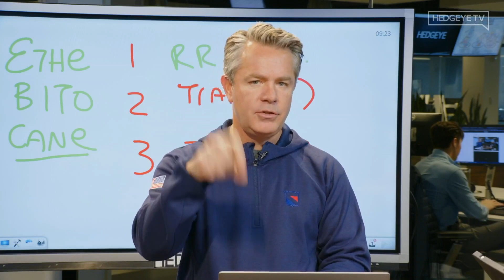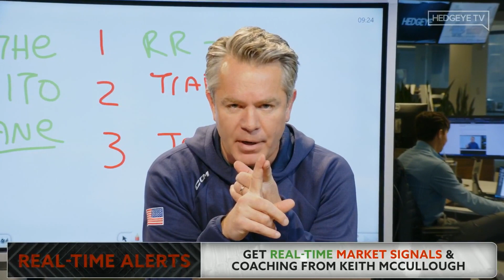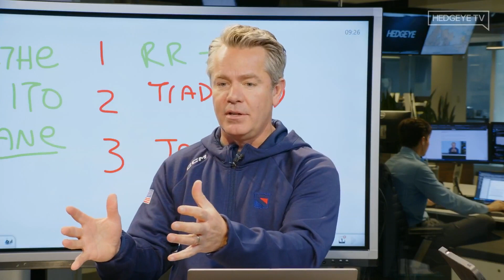Houses + Cars Out of Reach: ‘This is What Happens in a Recession’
Interest rates are declining—normally, that would provide a tailwind for home and auto sales. The fact that both markets remain stagnant confirms one thing: U.S. consumers are not in good shape.

“When interest rates go down, housing works, ex-one economic condition or scenario,” explains Keith McCullough in this clip from The Macro Show. “What would that be? A recession.”

Financials analyst Josh Steiner discussed ongoing housing struggles today on The Call @ Hedgeye, while Retail analysts Brian McGough and Jeremy McLean laid out a list of auto-related shorts. The current setup goes back to what McCullough sent in a recent Real-Time Alert.

“In that coaching note, I said, ‘Do you understand what happens when you’re entering an economic recession? When you lose your job, you’re not buying a house or a car,” McCullough adds. “You probably understand that. But do people understand that when they’re looking at a screen, emotionally triggered by stocks going up and down, or when CNBC’s parading around like nothing’s going down?”

There’s a better way to protect your portfolio.